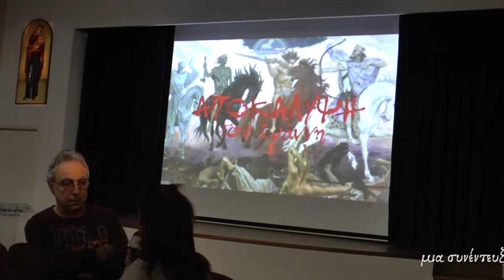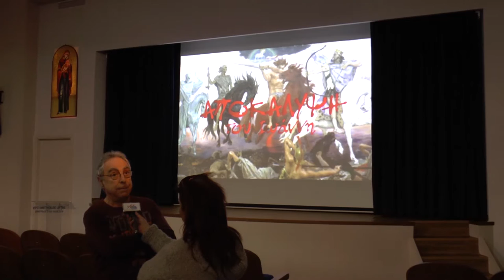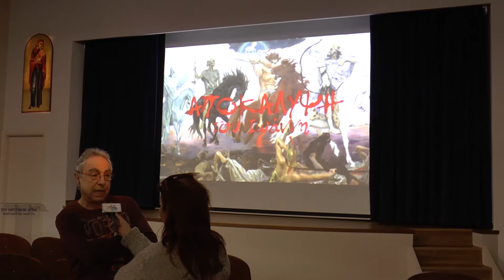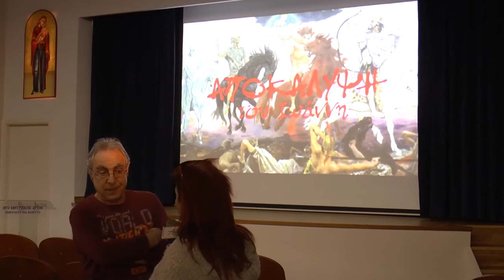ΝΙΚΟΣ ΠΑΠΑΚΩΣΤΑΣ ΣΥΝΕΝΤΕΥΞΗ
Συνέντευξη του Νίκου Παπακώστα στην Βίκυ Ευαγγελίου και τον ΑRΤ TV με αφορμή την παρουσίαση του ποιητικού του έργου ΑΠΟΚΑΛΥΨΗ ΤΟΥ ΙΩΑΝΝΗ στο πενευματικό κέντρο του Αγίου Ιωάννου του Θεολόγου της Ιεράς Μητροπόλεως Άρτης στις 8/5/2016